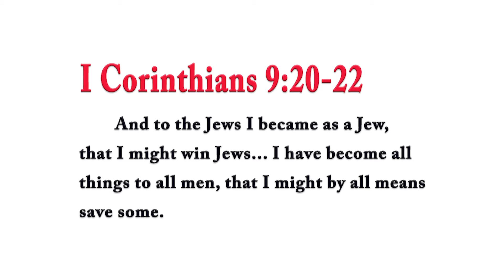Church Father Admits Christianity Filled With Paganism! -Rabbi Tovia Singer